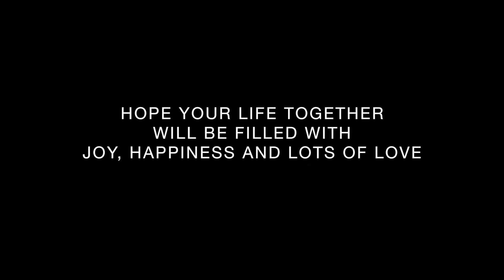LIFE JOURNAL #2 | Pernikahan Adat Jawa Mbak Dissa dan Mas Moro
The Day when we were on duty at The Wedding of Andriessa and Moroisa. The Ceremony was done in a Javanese Culture Style to honor their heritage.

Happy wedding yaa mbak diessa n mas moro, semoga langgeng sampe aki nini.. Aamiiin..

-The Soewardjo's Wedding Organizer-

Pernikahan Adat Jawa Mbak Dissa and Mas Moro | Go Pro Hero 4 Silver